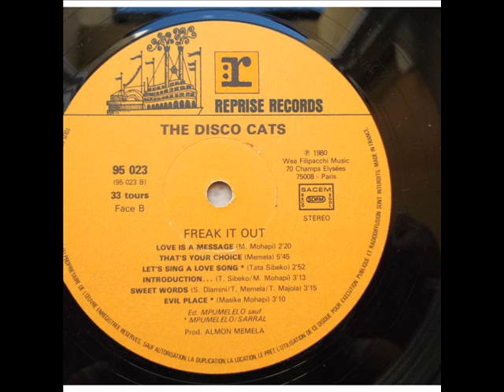THE DISCO CATS - SWEET WORDS